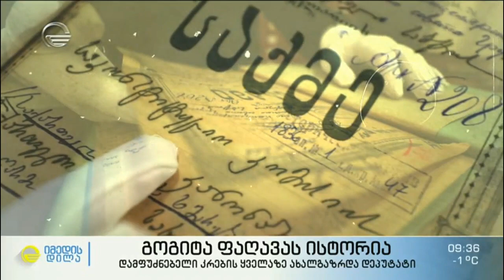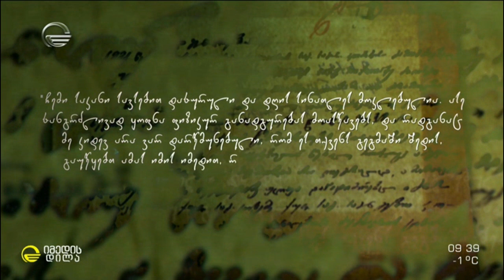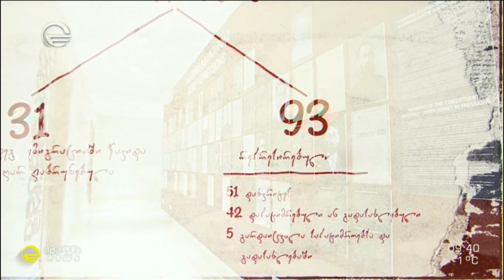სასტიკი განაჩენი სამშობლოს სიყვარულისთვის - გოგიტა ფაღავას ისტორია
» დამფუძნებელი კრების ყველაზე ახალგაზრდა დეპუტატი, ანტისაოკუპაციო მოძრაობის ერთ-ერთი ლიდერი